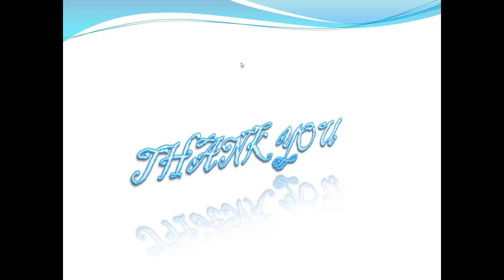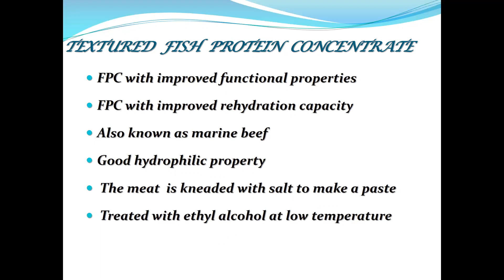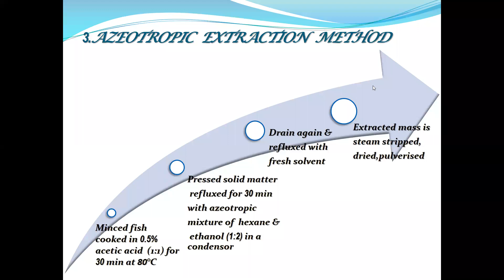FPC Part-3 by Dr. Abhishek Thakur, CoF, Kishanganj